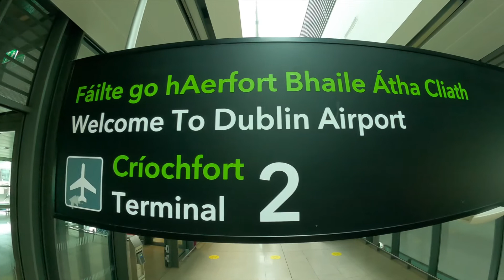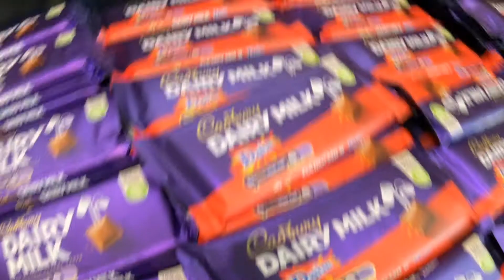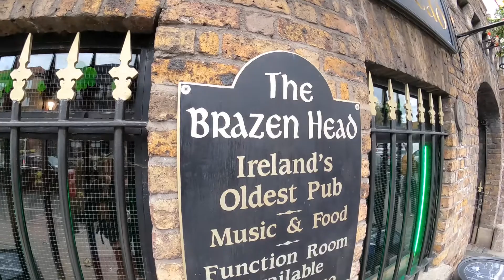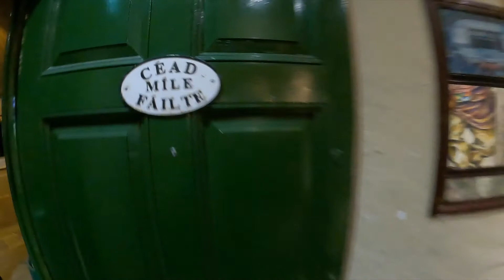DUBLIN DAY 01 NY to Dublin (we got intoxicated) DUBLIN PUB CRAWL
NYC to DUBLIN
Kelt pub
Brazen Head pub Dublin Ireland
americans being drunk in Dublin Ireland
book of Kells
Guinness Beer overdose
NYPD Highway traffic unit
stainless steel urinal
QUAY PUB TEMPLE BAR Dublin Ireland
drunk german guy
powers whiskey
irish bar singing
irish breakfast
fry up breakfast
LaGuardia airport
airport train airport tram
guinness where the goodness of guinness come alive sign
dublin airport
drunkn